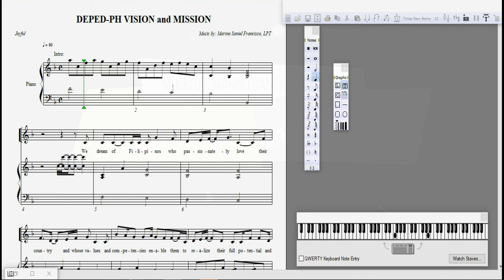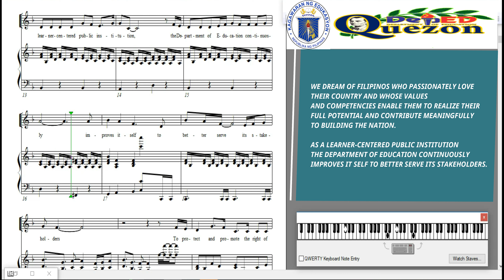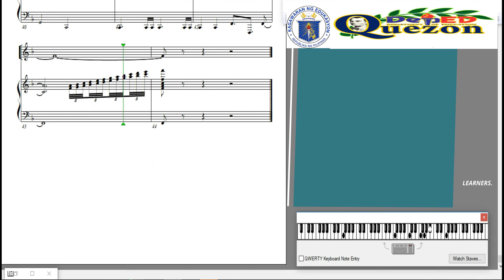DepEd Philippines Vision and Mission Vocal Guide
THE DEPED VISION

We dream of Filipinos
who passionately love their country
and whose values and competencies
enable them to realize their full potential
and contribute meaningfully to building the nation.

As a learner-centered public institution,
the Department of Education
continuously improves itself
to better serve its stakeholders.

THE DEPED MISSION

To protect and promote the right of every Filipino to quality, equitable, culture-based, and complete basic education where:

Students learn in a child-friendly, gender-sensitive, safe, and motivating environment.
Teachers facilitate learning and constantly nurture every learner.
Administrators and staff, as stewards of the institution, ensure an enabling and supportive environment for effective learning to happen.
Family, community, and other stakeholders are actively engaged and share responsibility for developing life-long learners.